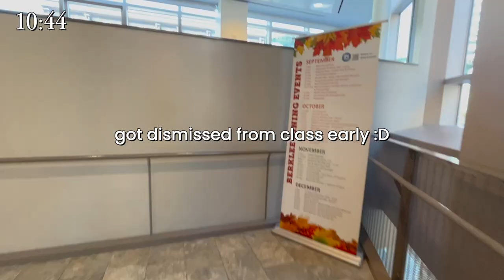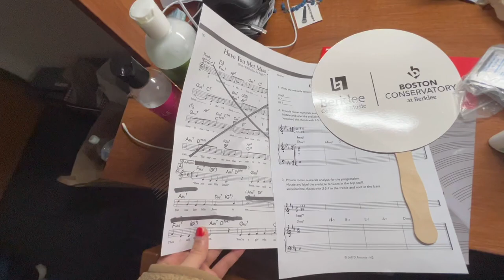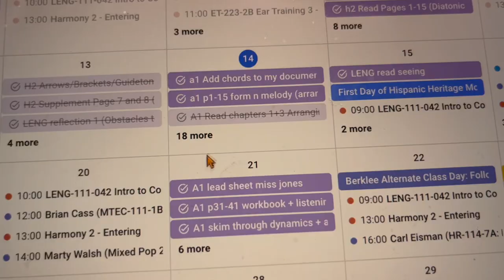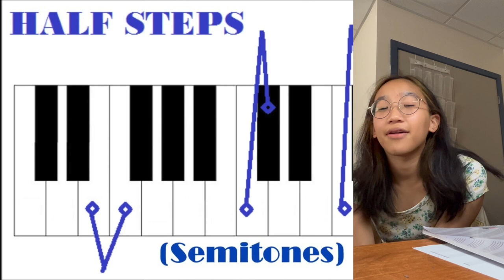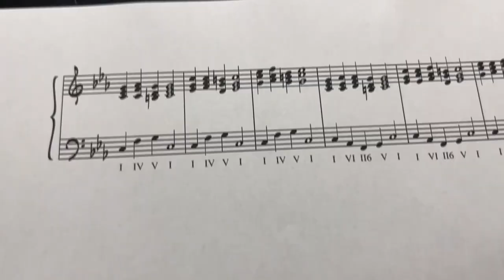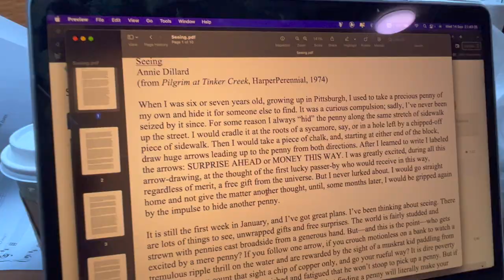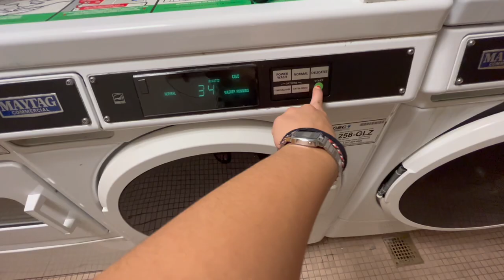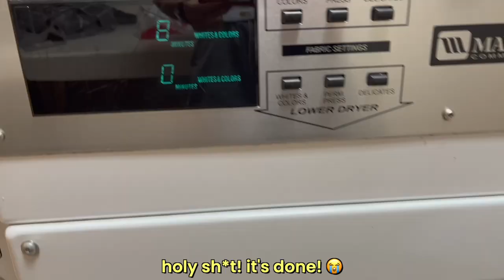DAY IN MY LIFE at Berklee College of Music!! *freshman vlog*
semester 1 ✅

Finish First & Winning Results (Race) - Mario Kart Wii (Wii) (gamerip) (2008)
Animal Crossing (Fall) - Mario Kart 8 (Wii U, Switch) (gamerip) (2014)
N64 Royal Raceway - Mario Kart 8 (Wii U, Switch) (gamerip) (2014)
Animal Crossing (Spring) - Mario Kart 8 (Wii U, Switch) (gamerip) (2014)